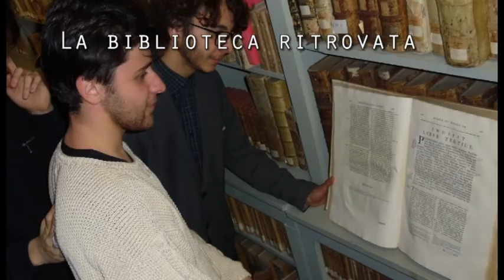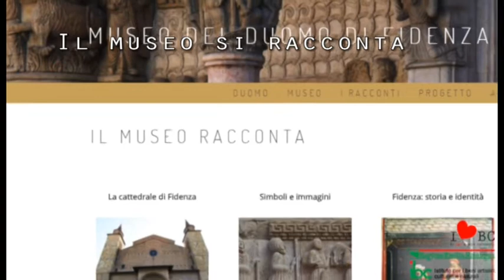Io amo i beni culturali VII edizione 2017-2018